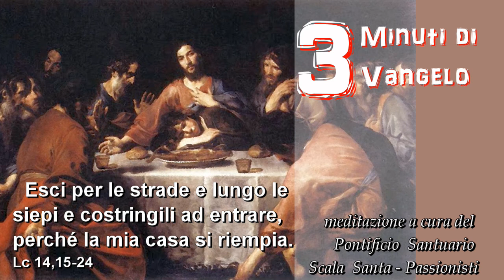3 minuti di Vangelo. La mia casa sia piena!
3 Novembre 2020
Commento: Giuseppe Adobati
Voce del Vangelo: Vania Azzarelli